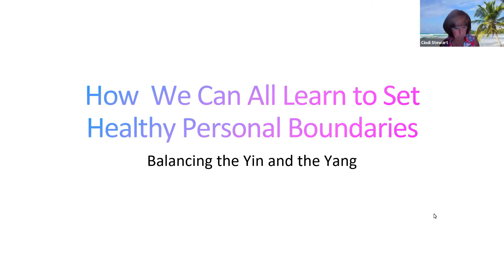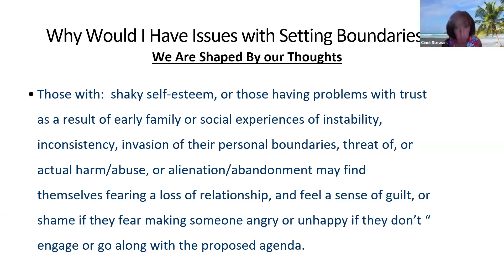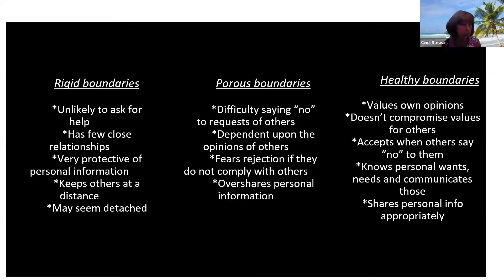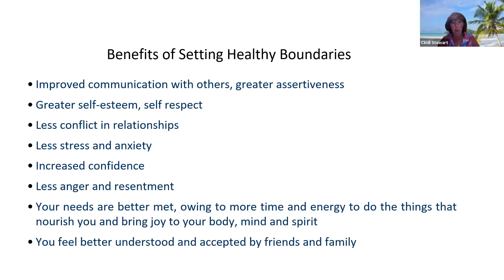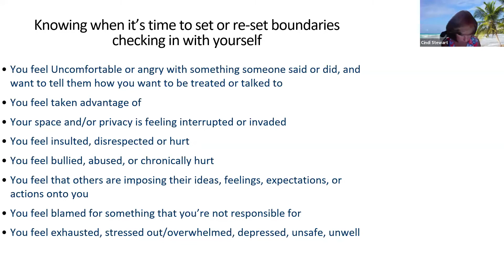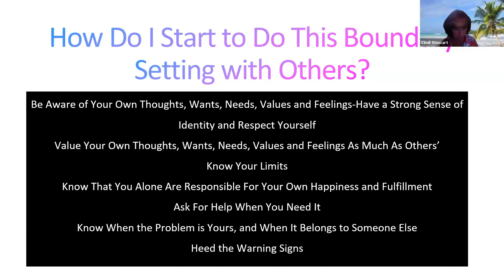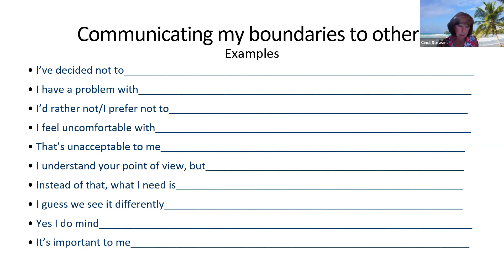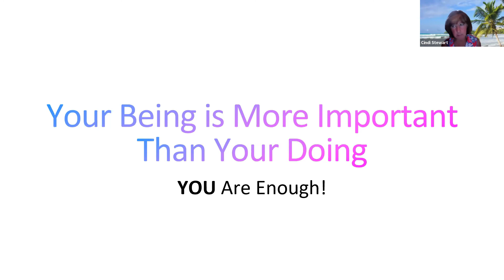Setting Healthy Boundaries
Dr. Cynthia Stewart presents ways of reexamining your boundary setting in light of your personal values, health, happiness, and beliefs, as you cope with a changing social climate or personal situation.